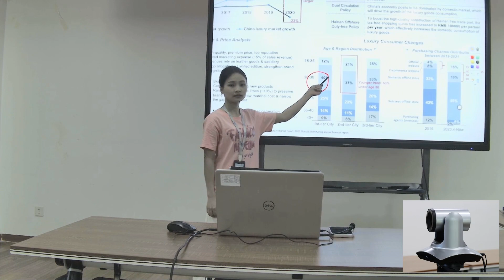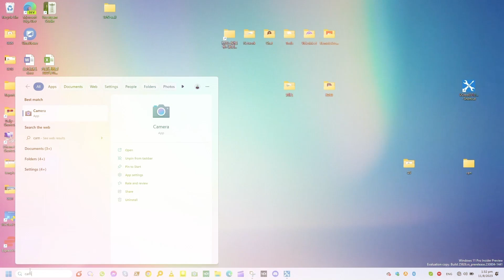KATO 40VQ 4K AI tracking camera